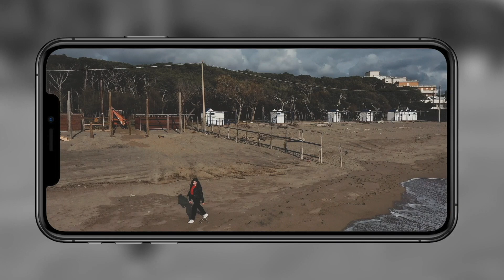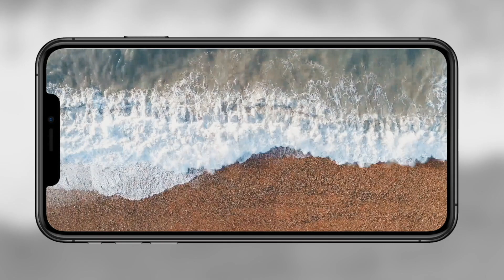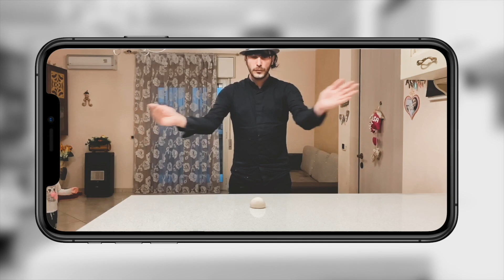Mirko Pek - Mare D'inverno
Directed By Controll Room Prod.
Autori : Mirko Pecchia - Luigi Frezza
Arrangiamenti : STEFAN PACIFIC -  Justin de Vries
Mix e Mastering - Luigi Frezza
Riprese Aeree : Andrea D'Alessio Photography - Manuel Canella
Ringraziamenti : Salvatore Lioniello - Uomini & Donne Parrucchieri - Ventured - Moda Amelie - Jelecrois x a.p.a. - Pasquale Lobefalo - Daniela D'ambrosio - Joselito de la garen - Sara Mennella - Vincenzo Marra - Gabriel Marra - Luce  - Giacobbe Granato - Marika Nicole Borrelli - Tonia Genovese - Gloria e Vanessa Corvezzo